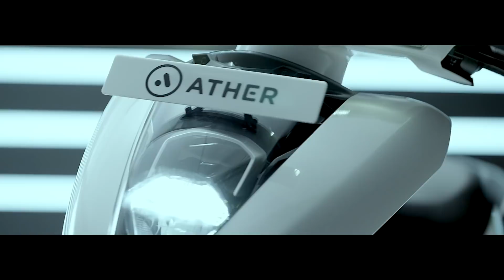Ather 450 and 340 - Fast, Intelligent, Electric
Fast. Intelligent. Electric.